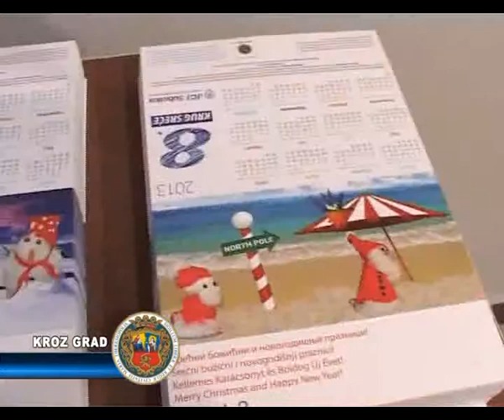OSMI,, KRUG SRECE" AKCIJA HUMANIH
Sinoć je u galeriji otvorenog univerziteta obaveljna primopredaja sredstava prikupljenih tokom humanitarnog projekta Krug sreće koji osmu godinu za redom sprovodi organizacija JCI (Junior Chamber Internetional), odnosno Komora mladih Subotica. koja je osnovana je 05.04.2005. godine, i već u oktobru iste godine, na Dunavskoj konferenciji u Novom Sadu primljena je u punoopravno članststvo JCI Srbije. Jedan od dva najuspešnija projekta Komore mladih u našem gradu upravo je humanitarna akcija Krug sreće. Cilj projekta je da direktno stimuliše decu primarnih i hraniteljskih porodica da kroz trud i zalaganje, na kreativan način, putem igre ostvare zajednički cilj, naprave nešto novo i lepo, a samim tim zasluže nagradu. Ovog puta su deca iz hraniteljskih porodica, štićenici centra za socijalni rad u Subotici izrađivala čestitke, crteže i radove u kreativnoj radionici koju su osmislili i realizovali članovi komore mladih Subotica.
Novac prikupljen ovom akcijom sigurno će biti od koristi štićenicima Centra za socijalni rad, ipak on nije dovoljan pa je jedan od primarnih ciljeva akcije da ukaže na potrebu aktivnog uključivanja privrednika, preduzetnika i svih koji imaju mogućnosti da pomognu kako bi se u narednim godinama sakupilo još više sredstava.